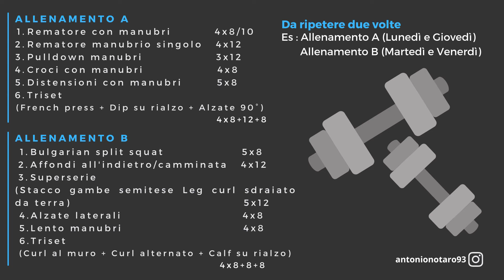Allenamento completo da fare in casa con 2 MANUBRI!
In questo video vi propongo un allenamento completo da fare in casa con soli 2 MANUBRI.

Attrezzatura:
microfono podcast